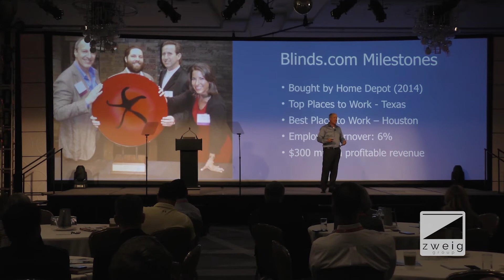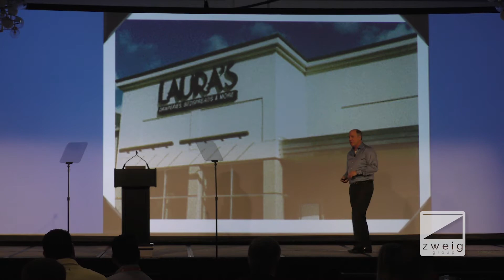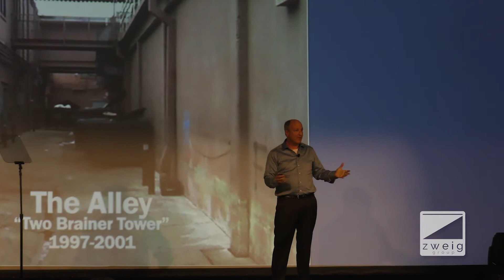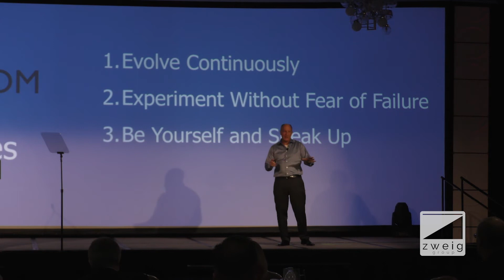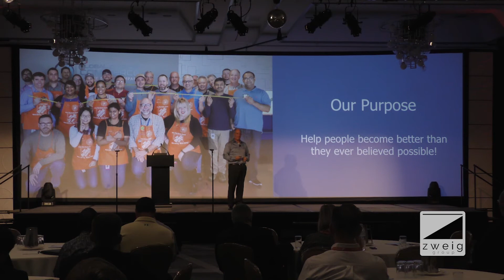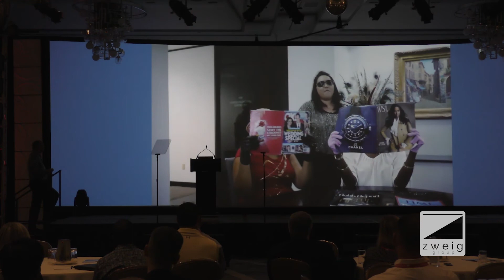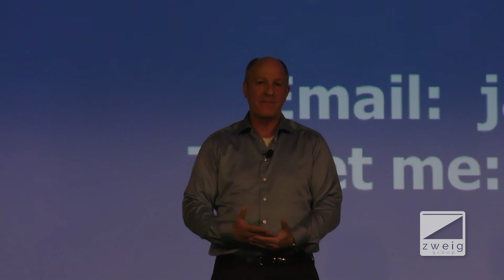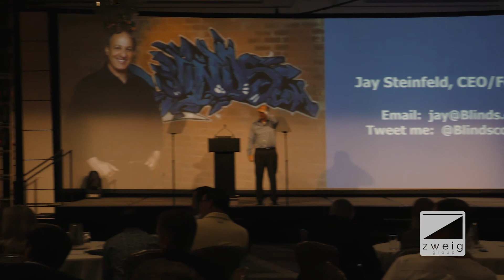Jay Steinfeld talks at Zweig Group Hot Firm 2018